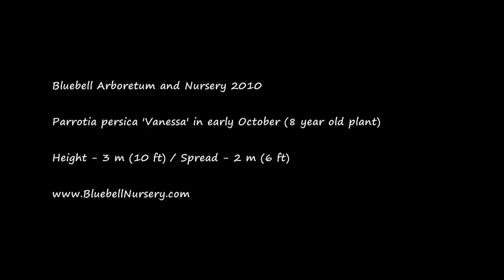Parrotia persica 'Vanessa' (Persian Ironwood)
Video clip (taken in early October 2010) of a Parrotia persica 'Vanessa' .

A small tree with green leaves in spring and summer which turn a glorious plum purple, red and orange in the autumn time before falling. The bark on an established trees tends to flake over time, leaving a very attractive patchwork of steely grey and white.

Parrotia persica 'Vanessa' has arching branches and a more upright, narrow habit than the classic Parrotia persica and grows to be an eye-catching garden tree.

Location: Bluebell Arboretum and Nursery, Derbyshire, UK